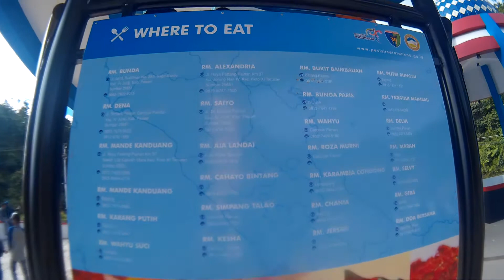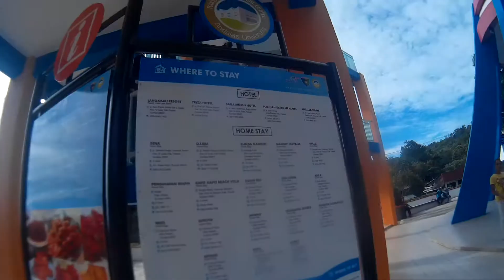Tugu Perbatasan Pesisir Selatan dengan Kota Padang